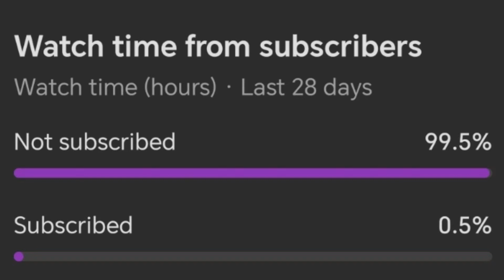Fortnite Festival - March Of The Pigs (Expert Bass 1.5 Speed) Flawless 100%